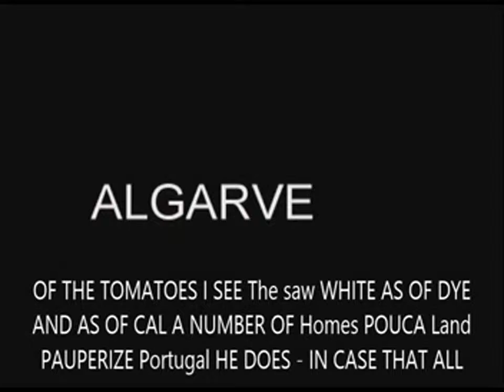ALGARVE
TOMATOES SEE SAW
WHITE INK AND LIME
MANY HOUSES, LITTLE EARTH
impoverish PORTUGAL

MAKES UP EVERYTHING TO WIN
MONEY DESIRED
THERE trowels THAT UP TO THE SEA
would ride SHIPYARD

The showy bougainvillea
It BRAND COASTLINE
NOT DRANK LIME TEA
And HATES PORTUGAL

IN SIERRA, RESIST STRONG
The VETUSTA carob
ENDS FOR MORE HAVE LUCK
THAN LINDA AMENDOEIRA

DOS TOMATES VEJO A SERRA
BRANCA DE TINTA E DE CAL
MUITAS CASAS, POUCA TERRA
EMPOBRECE PORTUGAL

FAZ-SE TUDO PARA GANHAR
O DESEJADO DINHEIRO
HÁ TROLHAS QUE ATÉ NO MAR
MONTARIAM ESTALEIRO

A VISTOSA BUGANVÍLIA
É MARCA DO LITORAL
QUE NÃO BEBEU CHÁ DE TÍLIA
E DETESTA PORTUGAL

NA SERRA, RESISTE FORTE
A VETUSTA ALFARROBEIRA
ACABA POR TER MAIS SORTE
DO QUE A LINDA AMENDOEIRA